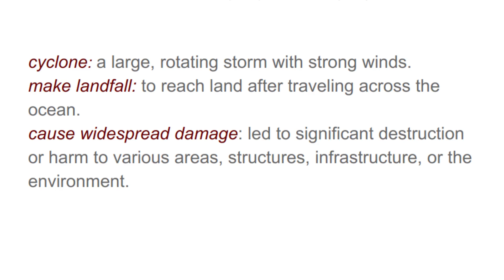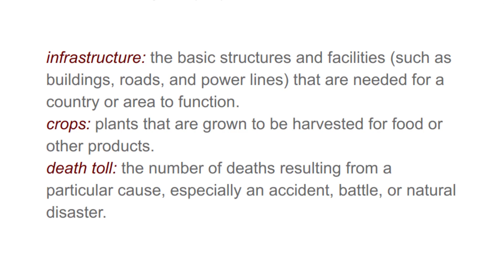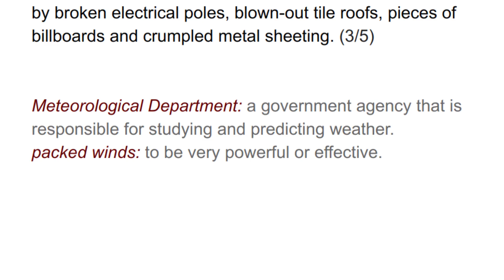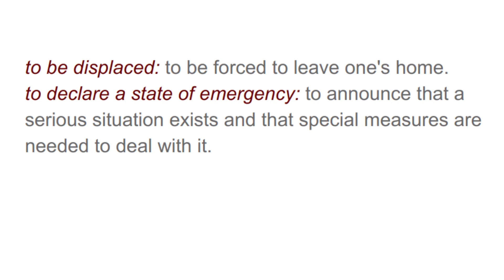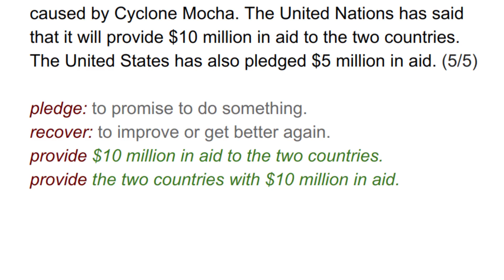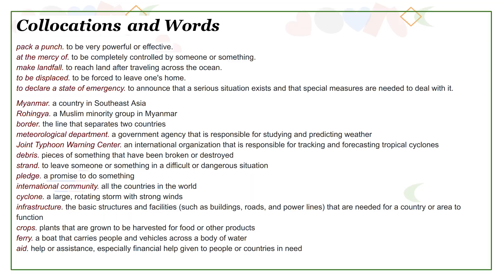Cyclone Mocha; Learning English With News: Article 022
Description

Cyclone Mocha made landfall in Bangladesh and Myanmar on Sunday, May 15, 2023. The storm caused widespread damage, leaving thousands of people homeless and at least 18 people dead.

The storm first made landfall in Myanmar, where it caused significant damage to infrastructure and crops. The Myanmar government said that at least five people were killed in the storm, but the shadow government, called the National Unity Government, said that the death toll was actually 18.

The storm then moved into Bangladesh, where it caused even more damage. The Bangladesh Meteorological Department said that the storm packed winds of up to 155 miles per hour. Videos posted to social media showed men and women wading through water and surrounded by broken electrical poles, blown-out tile roofs, pieces of billboards and crumpled metal sheeting.

The storm also caused widespread flooding in Bangladesh. The United Nations said that at least 200,000 people were displaced by the flooding. The government of Bangladesh has declared a state of emergency in the affected areas.

The international community has pledged to help Bangladesh and Myanmar recover from the damage caused by Cyclone Mocha. The United Nations has said that it will provide $10 million in aid to the two countries. The United States has also pledged $5 million in aid.